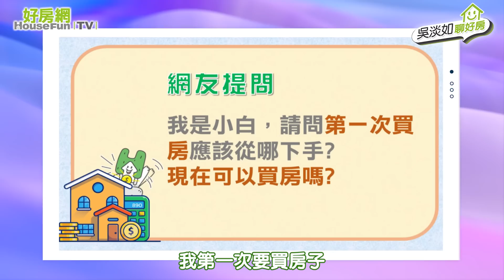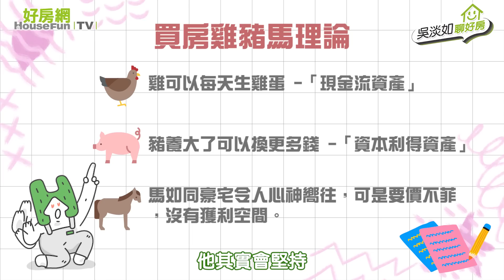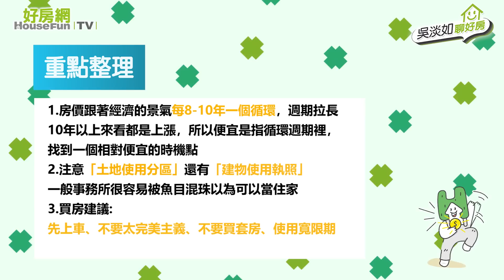【好房網TV】《吳淡如聊好房》 千金難買早知道 賠錢房屋我不要！｜吳淡如 主持 feat.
房市小白第一次該如何買房?要怎麼避開買房地雷?
節目中邀請到TODY 陶迪老師來分享，如何聰明買到好房子！

✨歡迎網友在影片留言區 分享您的看法✨
🎯想買房？搶先加入LINE 找到理想房